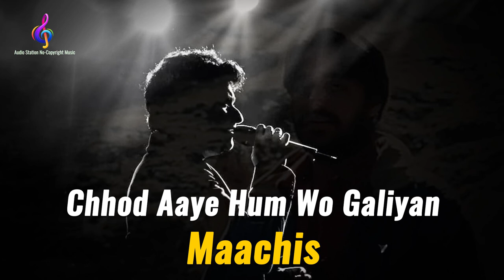Chhod Aaye Hum Wo Galiyan | Maachis | KK | Hariharan | Suresh Wadkar